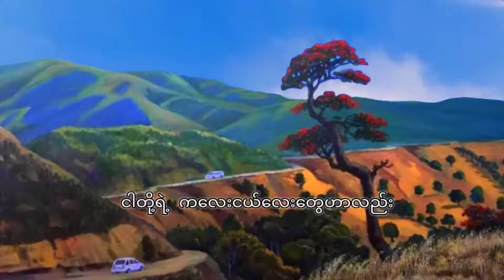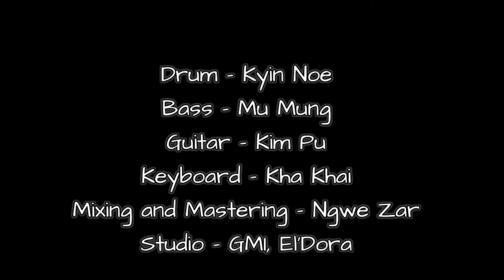One Day | Spring Revolution